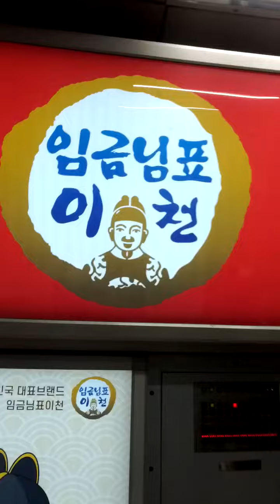Seoul National University of Education Station(223)-06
Thu 29th Oct 2020(AH 1442 Rabi Al-Auwal).